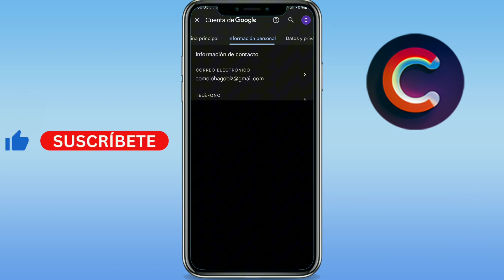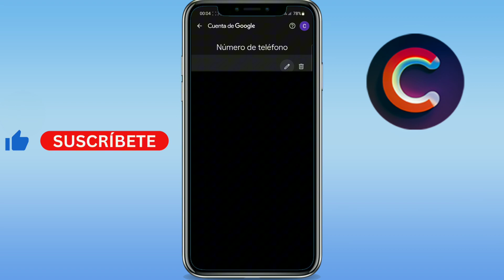Como actualizar mi numero de celular en Gmail (GUÍA COMPLETA)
Aprenderás como actualizar mi numero de celular en gmail o como cambiar numero celular en gmail. Sirve para como cambiar el numero de telefono en gmail si me robaron el celular. Básicamente, como cambiar numero celular en gmail.